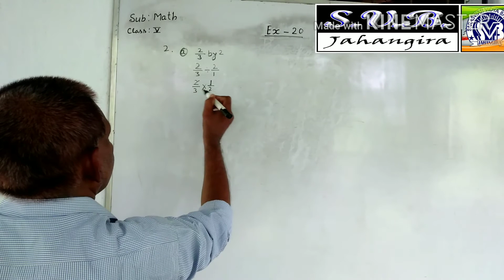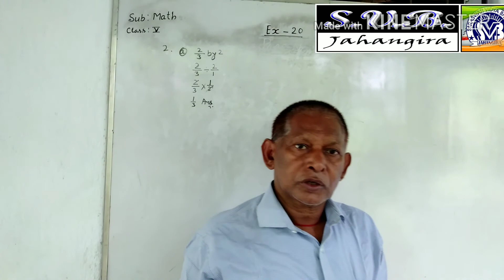Math class 5 exe 20 question no 2